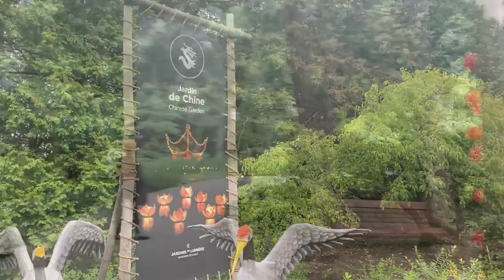Jardin Botanique de Montréal 2021--أكبر حديقة بمنتريال كندا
Le Jardin botanique de Montréal est situé dans l'est de la ville de Montréal au Québec et il est l'un des plus importants jardins botaniques du monde. Il a été fondé le 9 juin 1931 par le frère Marie-Victorin et conçu par l'architecte paysagiste Henry Teuscher avec la collaboration de l'architecte paysagiste Frederick Gage Todd. Il s'étend sur 75 ha dans l'arrondissement Rosemont–La Petite-Patrie, au nord de la rue Sherbrooke et du Parc olympique.